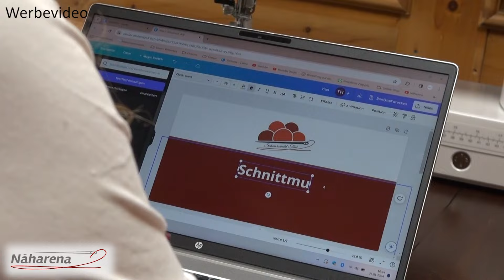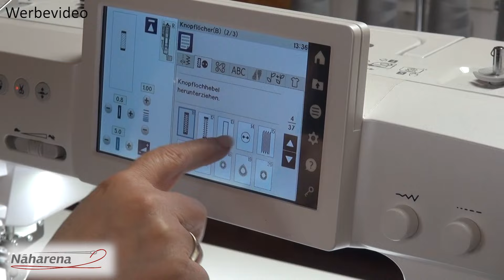Zum Muttertag: eine Kleiderbügelhülle!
Näharena | Stoffe und Nähmaschinen
Sternenstr. 5
77815 Bühl

Kamera und Schnitt:
Melanie Müßig

Kapitel:

00:00 Allgemeine Infos
04:06 Stoffauswahl und zuschneiden
11:02 Kanten versäubern
12:57 Dekorieren
20:15 Bänder annähen
23:27 Knöpfe annähen
28:25 Besatz annähen
31:44 Nahtzugabe einschneiden
33:19 Besatz wenden
36:06 Vorder- und Rückteil vernähen
39:08 der letzte Schliff